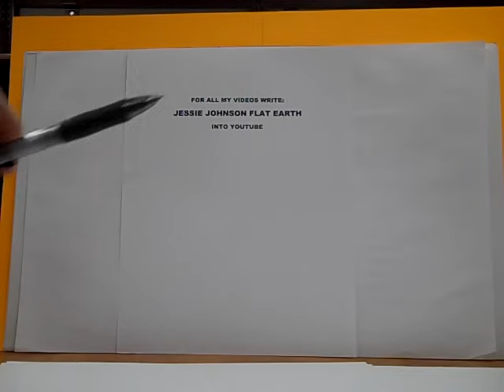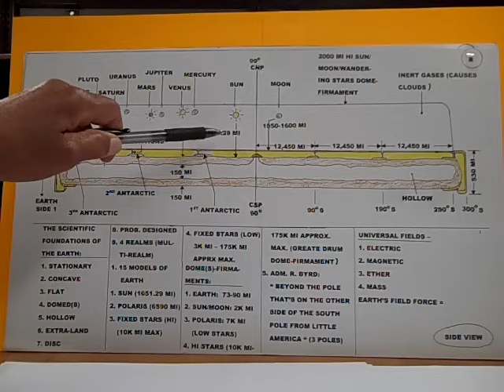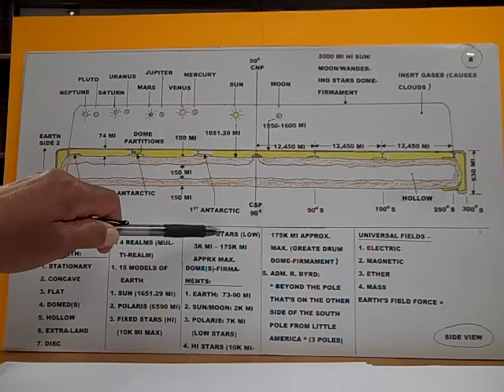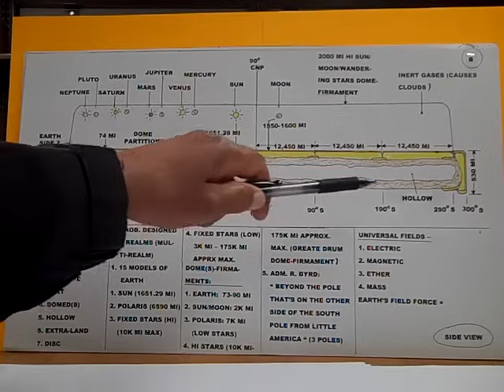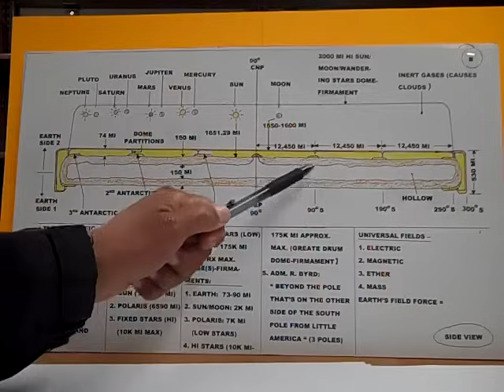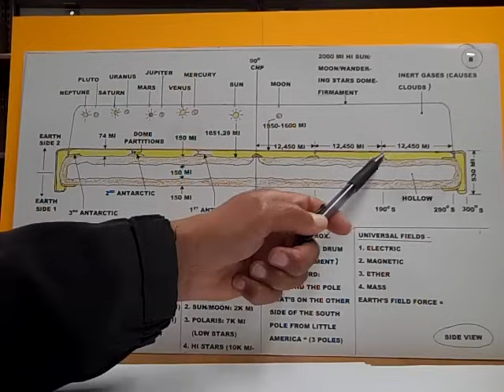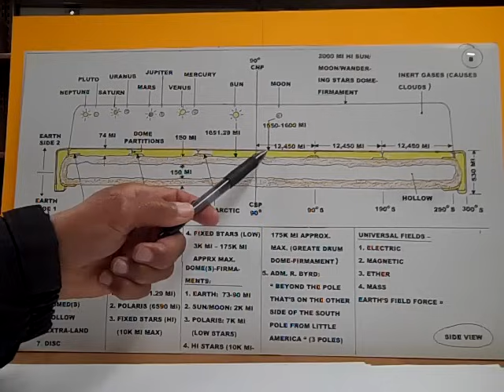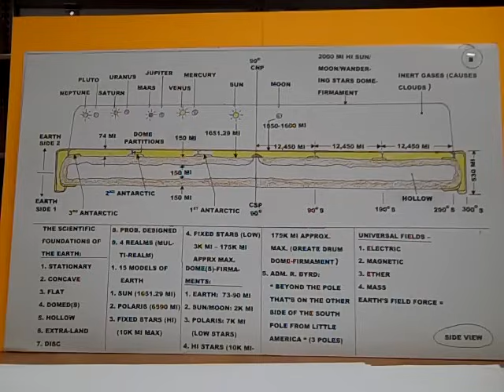part 2. The Four (4) Great Dome-Firmaments Of EARTH and Their Heights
All videos: Jessie Johnson Flat Earth into Youtube. This is part 2 of 4 parts. Showing the 4 great dome-firmaments of the earth and their approximate ceiling altitudes. (1) 73-74 miles for the first dome. The Mark Sargent Primary Dome. (2) 2,000 miles average for the second dome. Which is the sun/moon/wandering stars dome. (3) 7,000 miles average for the third dome. This the POLARIS STAR dome. (4) The Great Drum Dome-Firmament is 10K-175K on average away for all the hi-stars.